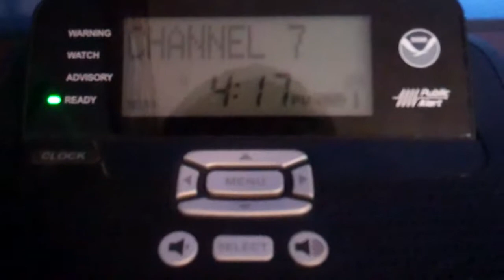Special Weather Statement - 03/16/12